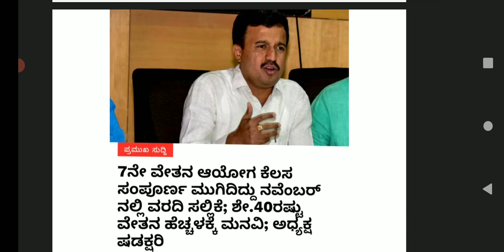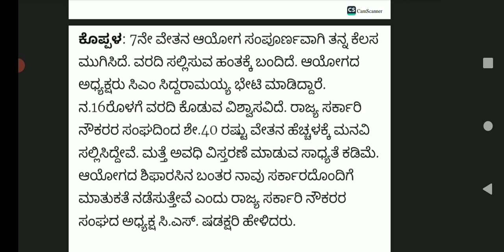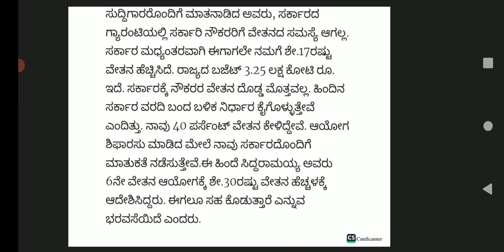100% ಅಷ್ಟು ಕೆಲಸ ಕಾರ್ಯಗಳನ್ನು ಮಾಡಿ ಮುಗಿಸಿದ್ದೇವೆ ವೇತನ ಆಯೋಗಕ್ಕೆ ಸಂಬಂಧಿಸಿದಂತೆ. ನವೆಂಬರ್ 16 ಕ್ಕೆ ವರದಿ ಸಿದ್ಧ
Converse
News
2023
Images
6th Pay Commission
7th Pay Commission
7th
Chairman List
Videos
Wikipedia
2018
3rd
Next
Central
All filters
Generative AI is experimental. Info quality may vary.
The 7th State Pay Commission of Karnataka was formed in November 2022 by the previous Basavaraj Bommai-led BJP government. The commission was tasked with revising the pay scales of:
Employees of aided educational institutions and local bodies
Non-teaching staff of universities
The commission was given six months to submit its report. The commission is headed by former chief secretary K Sudhakar Rao. The other members are:
Sri. P.B. Ramamurthy, IAS (Retd.)
Sri. Shrikant B Vanahalli, (Retd.)
Smt. Hephsiba Rani Korlapati, IAS
The commission's final report will be reviewed by the government, taking into account the state's financial situation. The government wants the commission's recommendations to come into force retrospectively from April 1, 2023.
The commission's recommendations will include a new pay structure for the following groups: